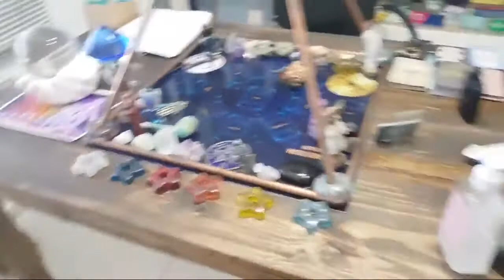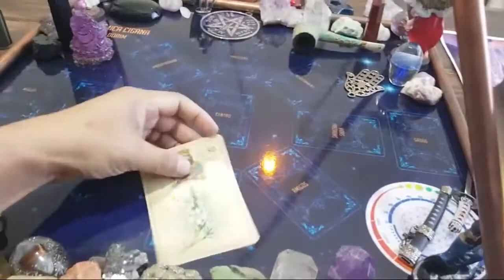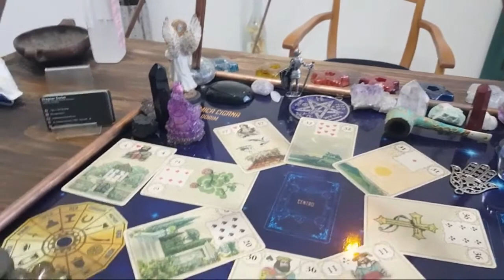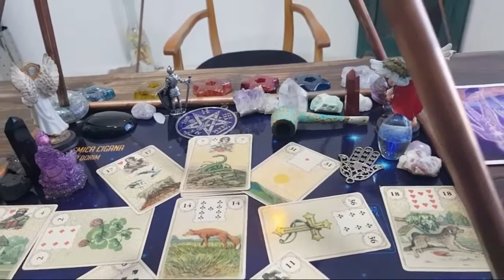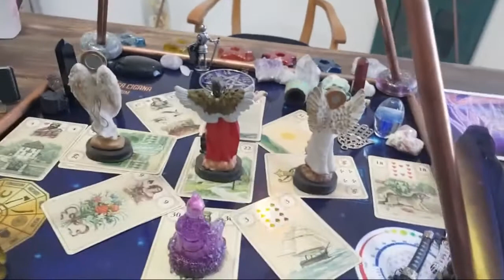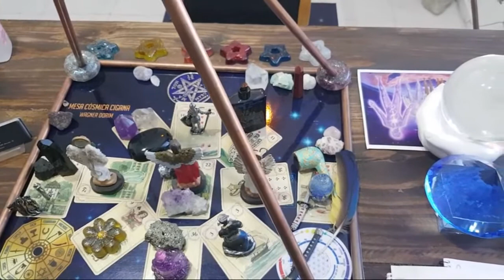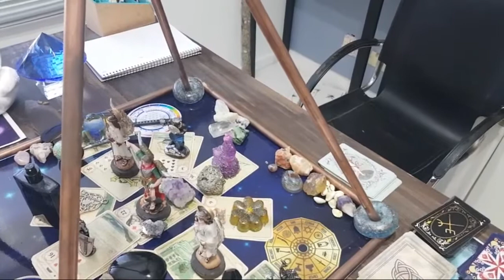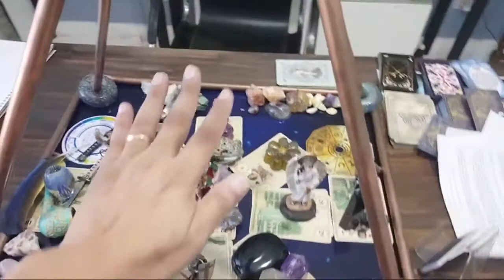Oração da manhã 23 MARÇO